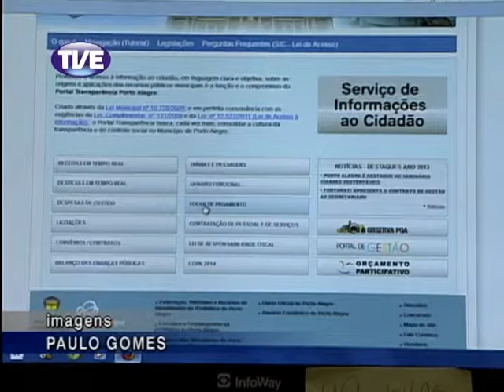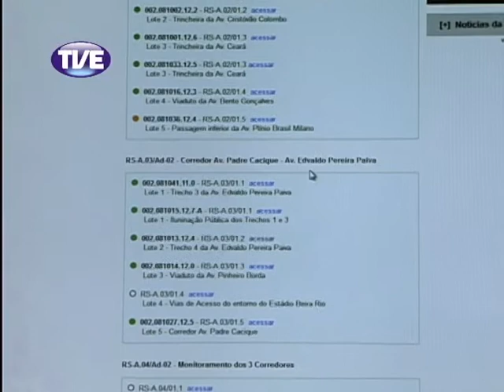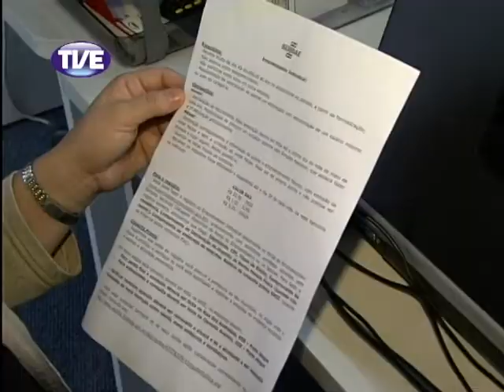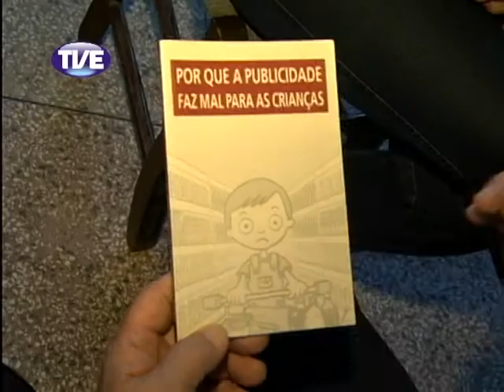Jornal TVE 1 Edição 05_03_2013